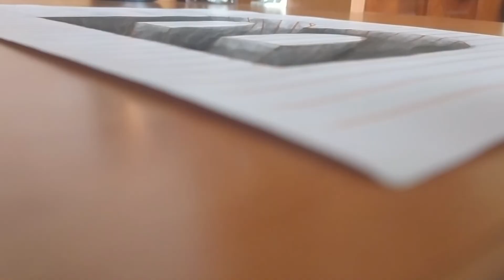Nasıl 3 Boyutlu B Harfi Çizilir? / Draw 3D "B" Letter | Typography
Three(3)-Dimensional letter drawing. İncecik kağıda metrelerce derinlik kazandırmak. Nasil üç boyutlu çizilir?
Üç(3)  Boyutlu / 3D Harf Çizimi. B harfi.
Adding meters of depth to thin paper. How to draw Three Dimensional?

What is Typography, how to learn the alphabet,
letter a, drawing with pen, charcol, paint.
You will learn how to draw in this channel! Çizim Kurdu.

Letters of the alphabet for children. Letter b with çizim kurdu.
I Drawing letters B and other letters with Inspired by the images I found on the internet
3D drawing, how to draw 3d letter on paper with pencil
3 Boyutlu B harfi çizimi

Çizebilmek
çizebilmek kulağa çok hoş geliyor öyle değil mi? Gördüklerimizi doğrudan veya hayalden kağıda döküp insanlarla paylaşmak ve bu durumdan haz duymanız. Hayal gibi gelse de aslında bazılarımız bu şekilde hayatlarını devam ettiriyor. Çizim Kurdu olarak bu hayalin peşinden koşuyoruz. Çizdiklerim aslında kendi maceram sırasında karşılaştığım şeyler. Hayatımız...

İzleyici ve tüketici koltuğunda bulunuyor olabilirsiniz ama oraya mahkum değilsiniz. Kalkıp oyunu oynama ve ipleri eline alma potansiyeli taşıdığınızı unutmayın. Bir zaman harcamanız, sabırlı olmanız gerek. Onun için eğer bu iki kriterin sizde olmadığını düşünüyorsanız o zaman şimdiden kenara çekilin. Ancak azıcık bile olsa denemek istiyorsanız buyurun gelin. Şans sizden yana ise ve siz de kendi hakkınızda yanılıyor iseniz o zaman güzel başarılar elde edebilirsiniz.